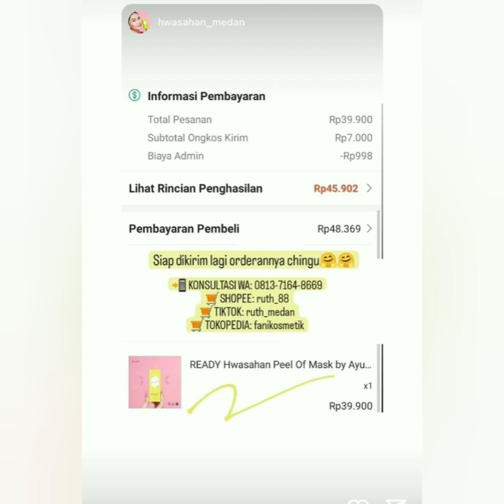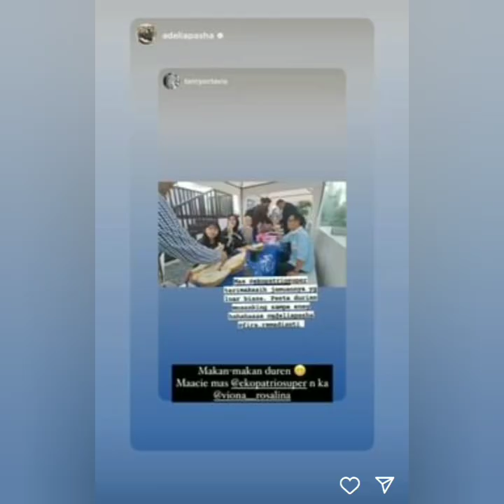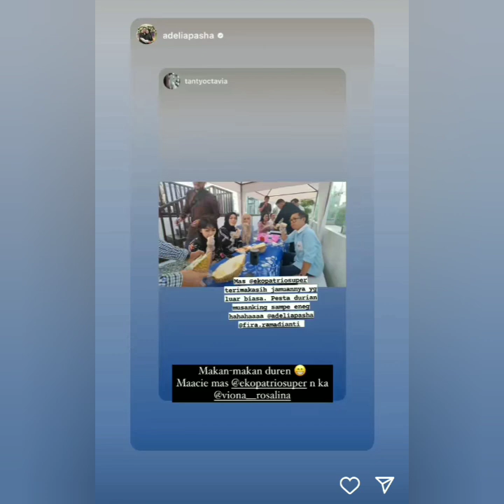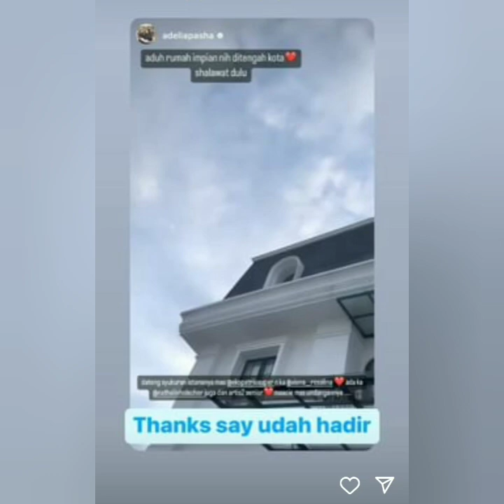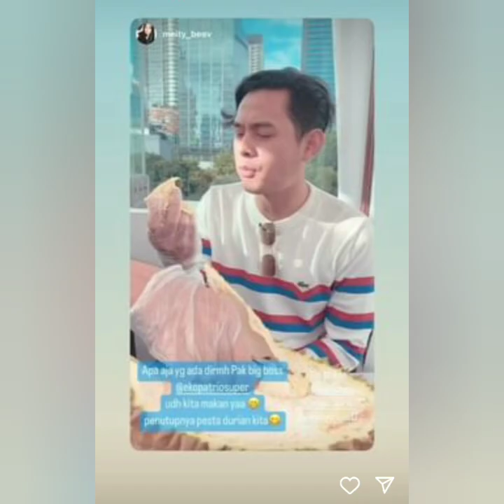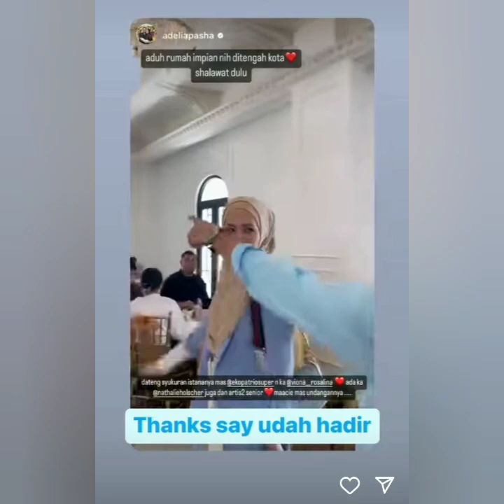KABAR STORY AYU TING-TING HARI INI BERSAMA EKO PATRIOT DAN SENIOR LAIN NYA. COBA SIMAK INI